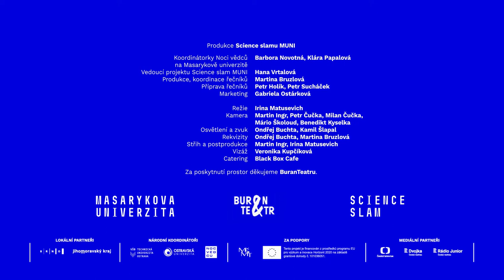Noc vědců: RNDr. Terezie Mandáková, Ph.D., Mgr. Milan Pouch (CEITEC MU)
Tým Noci vědců na Masarykově univerzitě připravil video projevy z celé řady oborů světa přírodních, humanitních i sociálních věd. Představí vám téma Čas z různých vědeckých pohledů.

Terezie Mandáková a Milan Pouch řeší, jak se v budoucnu vyhnout hladu: “Jak v roce 2050 nakrmit 10 miliard lidí? Zeptejte se rostlinných biologů!”